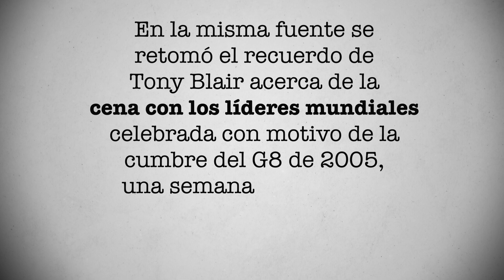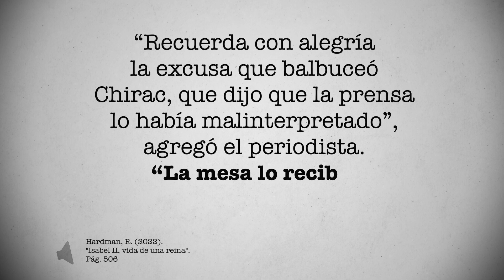Así contestó Isabel al presidente francés que dijo que la gastronomía inglesa era “horrorosa”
“Uno no puede fiarse de gente con una gastronomía tan horrorosa. Después de Finlandia, es el país con la peor comida”, dijo el presidente francés Jaques Chirac en 2005. Una semana después, la reina Isabel le pidió cuentas. ¿Qué pasó? Conoce la historia en este video de Página 18.

Durante una cumbre en Rusia en 2005, mediante un micrófono de televisión se escuchó al presidente francés Jaques Chirac burlarse del Reino Unido y de la comida británica con el canciller alemán Gerhard Schöerder y el ruso Vladimir Putin. De acuerdo a Robert Hardman en su libro “Isabel II, vida de una reina” 1, Chirac dijo sobre la comida inglesa, y luego no lo desmintió, que: “Uno no puede fiarse de gente con una gastronomía tan horrorosa. Después de Finlandia, es el país con la peor comida”.

En la misma fuente se retomó el recuerdo de Tony Blair acerca de la cena con los líderes mundiales celebrada con motivo de la cumbre del G8 de 2005, una semana después del dicho del francés. “Los primeros ministros disfrutaron viendo a la reina molestar educadamente al presidente de Francia, Jaques Chirac”, escribió Hardman.

La prensa finlandesa y británica habían causado revuelo con el tema de la gastronomía. “Cuando todo el mundo se sentó para cenar, la reina no quiso dedicar mucho rato a la metedura de pata de Chirac, pero el honor nacional no podía tolerar que se fuera de rositas”, redactó Hardman. Según Blair, “con un aire travieso pidió que le explicaran por qué Finlandia se había ofendido tanto con Francia”. “Recuerda con alegría la excusa que balbuceó Chirac, que dijo que la prensa lo había malinterpretado”, agregó el periodista. “La mesa lo recibió con mucho jolgorio”.

Un año antes, en el 2004, el presidente francés llegó con una media hora de retraso al castillo de Windsor, donde lo esperaba la reina Isabel, en su primer día de su visita oficial al Reino Unido, de acuerdo a una nota de AFP 2.

“Aunque el programa de la visita estipulaba que Chirac y su esposa serían acogidos por la reina y su esposo, el príncipe Felipe, duque de Edimburgo, sólo éste los recibió en el patio del castillo de Windsor”, recordó el medio El Universo, retomando la información de la agencia.

Al descender del Rolls Royce color burdeos adornado con la bandera francesa, el presidente Chirac presentó sus excusas al duque de Edimburgo por el retraso.

¿Quieres conocer más sobre la historia de la Reina Isabel? Escríbenos tu opinión sobre este video y no olvides que en Página 18, diario tenemos una historia nueva que contarte.

FUENTES:

1. Isabel II, vida de una reina, 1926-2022, Robert Hardman

¿Quieres saber más sobre la historia de la Reina Isabel? ¡Checa nuestras playlist aquí!